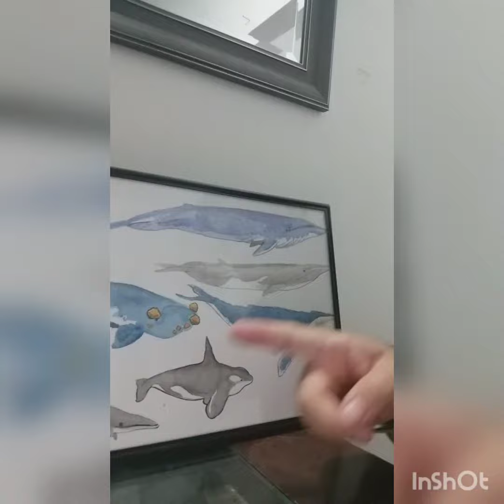BALLENAS, Misticetos y odontocetos, reyes indiscutibles del mar